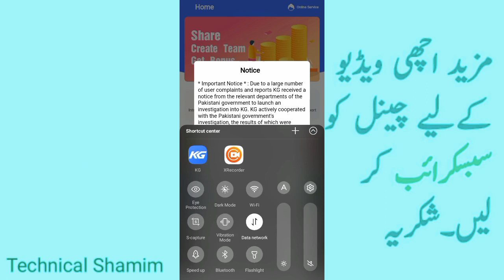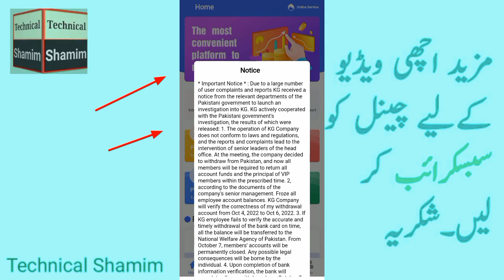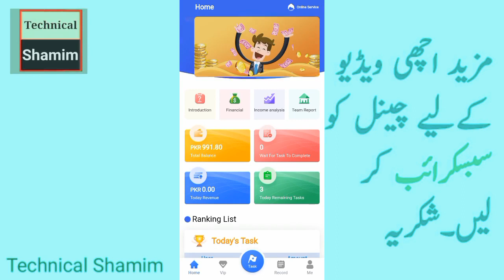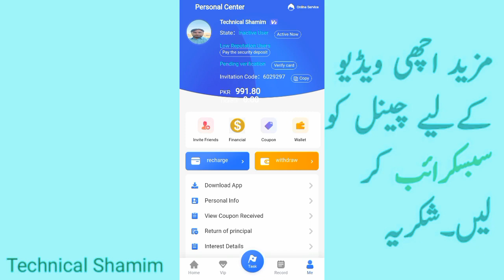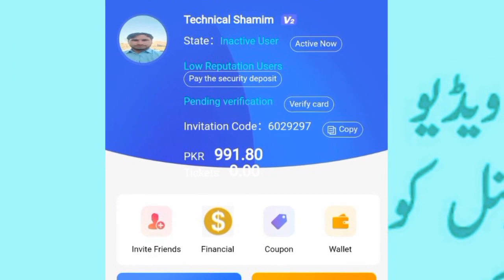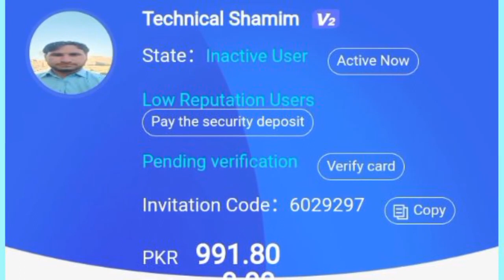Kg app new update today /Kg app suspend account active/ Kg app new update / Kg app latest news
You will learn here Kg app new update today /Kg app suspend account active/ Kg app new update / Kg app latest news so it mean that you can check kg application information 2022.

Links

Visit cartoon birds video channel for entertainment

Selling documents and earn money o